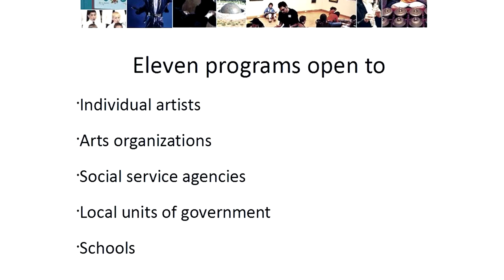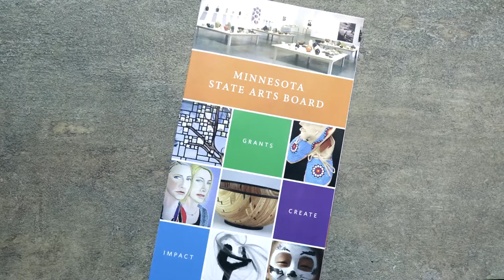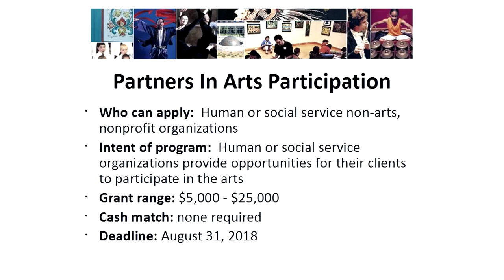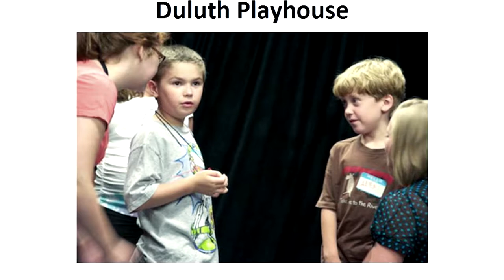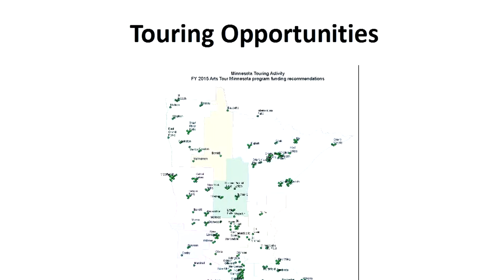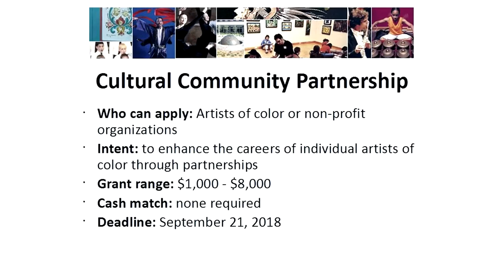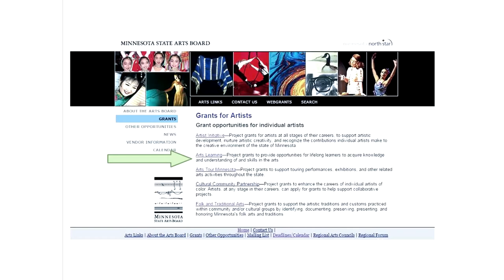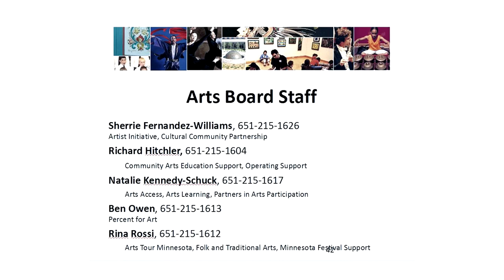MSAB 2018 Grant Programs